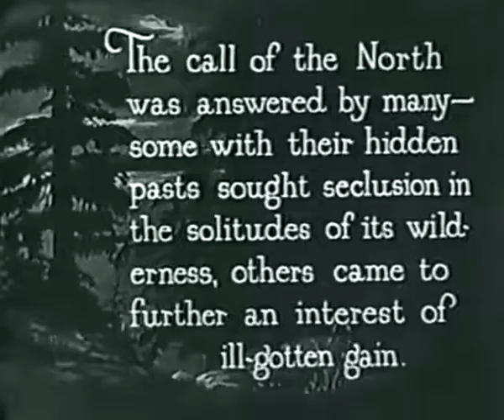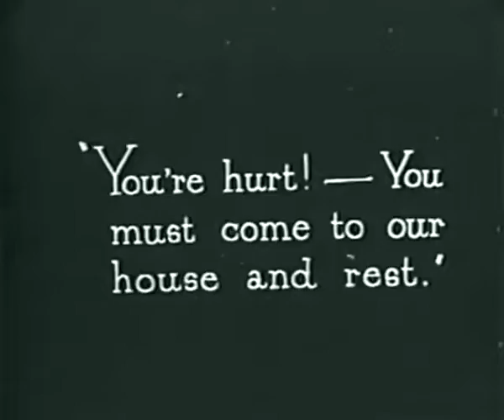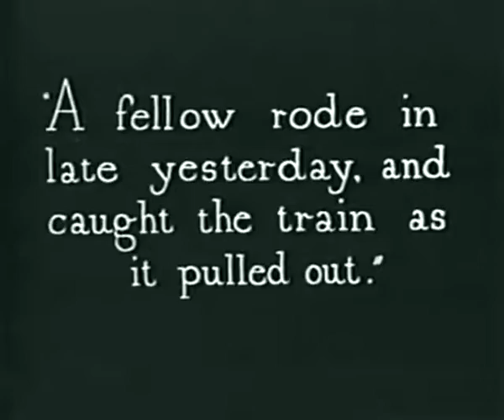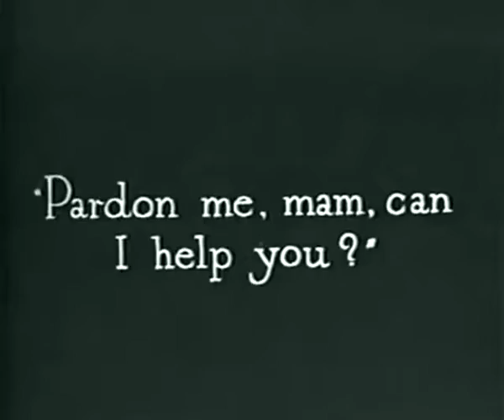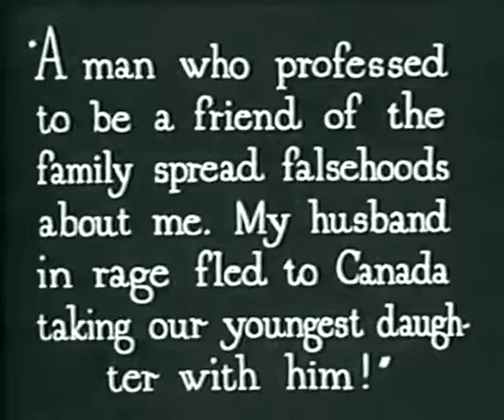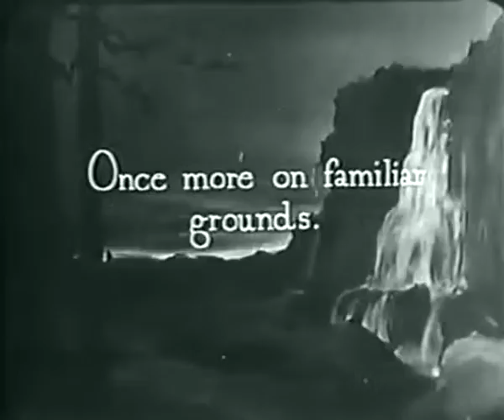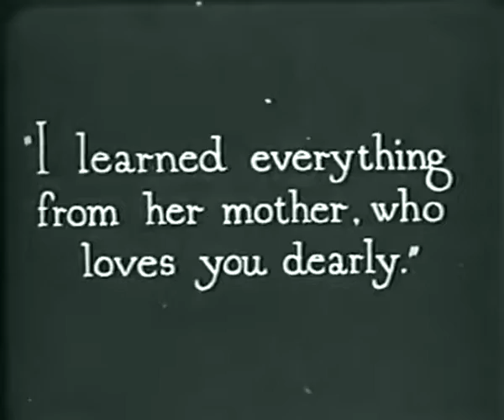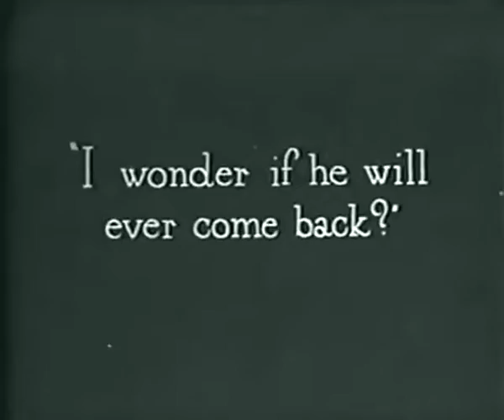Sands of Sacrifice (Tangled Trails) 1921 American Silent film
When the unruly drinking party at "Big Bill" Darcey's hunting lodge runs out of liquor, they move to the lodge of Darcey's agent, Enoch Foyle, and finding attractive Nora Farnes waiting alone, harass her. Bill, who previously was interested only in pleasure, with his consumptive friend Sammy Goode, protects Nora, who, armed with a revolver, intends to confront Foyle for swindling her mother. When Foyle returns, Nora wounds him slightly. Bill brings her to his lodge for the night, and falling in love, convinces her to marry him to protect her name. As he is preparing to leave on his honeymoon, Bill learns that Foyle fleeced him of his fortune. Finding Nora at Foyle's lodge, he loses faith in her, and leaves with Sammy for the desert because of Sammy's illness. Lost and exhausted, Sammy makes a dying request that Bill return and listen to Nora's explanation. After Bill's rescue, he finds Nora dining with Foyle, but upon learning that she has hidden detectives to overhear Foyle's confession, Bill is reconciled with Nora, and they finish the dinner.

Cast:
Mia May as Maria
Fritz Westfried
Anton Edthofer
Ernst Dernburg
Elga Hess
Hans Mierendorff
Harry Liedtke
Maria West
Lina Paulsen

Public domain note:
one year, every year, meaning that films released in 1926 will enter the public domain on New Year's Day 2022, films from 1927 on New Year's Day
2023, and so on.

americký film amerikansk film αμερικάνικη ταινία film o Ameryce אמעריקע פילם Amerik fim film américain amerika film amerikansk film Film Noir Old timey Movie popcorn Old movie Retro movie German Film